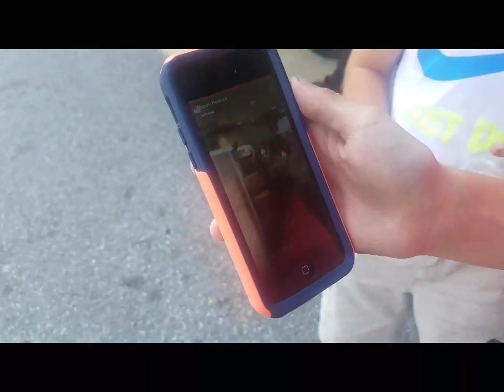Sending the Mcflip!!!